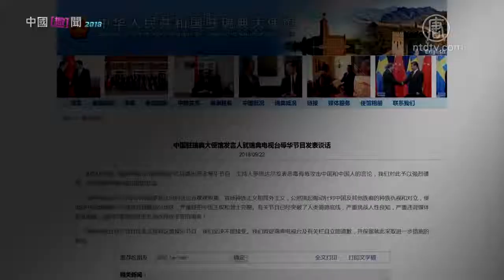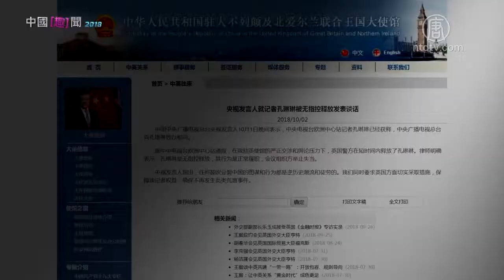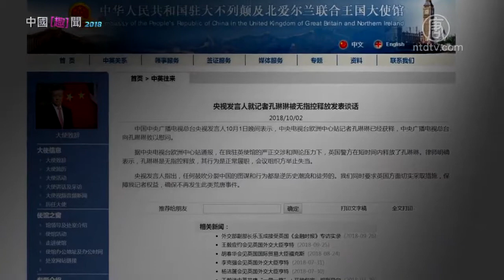如果这些「碰瓷」发生在中国【中国禁闻】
【新唐人2019年02月05日讯】去年闹得沸沸扬扬的中国游客瑞典「碰瓷」，还有央视女记者英国打人事件，都使得国际舆论哗然。当地中共使领馆事后都力挺当事人，还以侵犯人权和言论自由为说辞。那么如果同样的事件发生在中国，中共使馆这番话还可以套用吗？

大陆「碰瓷」事件层出不穷，被网友戏称为「方兴未艾的国民运动」。

近期这个运动发展到了国外。

9月初，三名中国游客大闹瑞典酒店，就「人权」和瑞典警方「碰瓷」，夸张的动作引发电视节目「瑞典新闻」制作了一段讽刺短片，并特别用普通话配音。

中共驻瑞典大使馆事后强烈谴责瑞典警方，也谴责电视台，要求他们道歉。但节目主持人后来只向大陆民众道歉，并再度讽刺中共。

那么，如果这种事情发生在中国会怎样呢？

纽约大学访问学者滕彪表示，如果是大陆百姓为了人权和警方「碰瓷」，结果可能很惨。

纽约大学访问学者滕彪：「那就会按照寻衅滋事啊，会有各种理由把他们抓起来，给他们处理。」

旅美中国问题观察人士张健表示，如果是外国游客，中共做法会不同。

旅美中国问题观察人士张健：「国外的游客在中国去做这个事情的话，我们其实在网上看的很多。一般情况的话，可能是丢了个书包，丢辆自行车，那中国警方就很快能找到。那么对于中国的同胞却采用了漠视的这种态度。对于恶意的，国外的人犯事，或者说恶意碰瓷的现象，大陆警方执法也标准不太一样。」

中共全国政协委员潘庆林就在「两会」提出，由于中共改革开放对外国人的「一味迁就」和「三不管」政策，非洲黑人在中国非法入境，非法居留，非法就业已经带来各种严重问题。据统计广东「黑人口」已达50万，只有大约2万是合法入境。「黑人口」还在不断增加。

滕彪：「所以中国（中共）在国际跟国内，它完全是两套不同的做法。对外呢，它想表现民族主义的一种强硬。在国内呢，它对民众的基本权利基本自由，是各种压制。」

而在9月底，中共官媒央视的女记者孔琳琳又在英国保守党的年会上，就「言论自由」和工作人员「碰瓷」。

孔琳琳在会议非提问环节大声叫嚷，指责保守党人权委员会副主席罗杰斯致词中「遵守中英联合声明，保障香港一国两制」等言论，是「反华！分裂中国！」一名工作人员请孔琳琳离开时被她打了两记耳光。此后工作人员的手碰到了她的风衣，孔琳琳又击一掌。

事后，中共驻英国大使馆在网站上要求会议组织者向孔琳琳道歉，绝口不提她叫嚷和打人，反称「英国一贯标榜言论自由」，但孔琳琳提问表达观点「却遭到百般阻挠，甚至人身侵犯」。

滕彪：「中国（中共）政府最后的这个表现也是一个碰瓷的行为。明显是这个中国人不占理，表现非常不恰当。但是中国（中共）它又拿去，借助这个事情去碰瓷。」

如果外国记者在中共的会议上这么做，会如何呢？

张健：「如果像一些海外的记者，我们看到了提的问题比较尖锐的话，那中国（中共）唯一的办法就是很粗暴的回答。像什么你知道中国的人权比美国好五倍吗？然后你是哪一个电视台的？有可能就要吊销你的记者证。」

滕彪：「中国（中共）对西方记者的采访，对他们的言论自由一直都是加以限制。很多会议，新闻发布会，记者谁能参加或者谁能提问，也都是事先安排好的。所以就是很难出现西方记者闹场的事情。但是要是假如出现这样的事情，那一定会被取消签证，然后驱逐出境。」

张健表示，中共看起来力挺公民在海外维护自己的人权，言论自由，但却对在中共使领馆门口维权请愿的中国人视而不见。而央视在国内，也从没有为了百姓的言论自由去质问政府。

采访/常春 编辑/尚燕 后制/周天